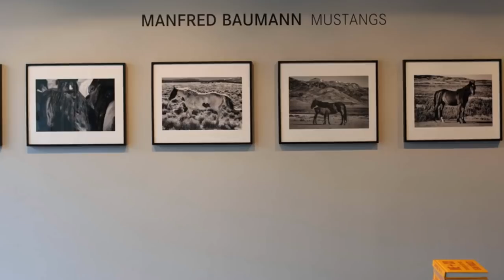Exhibition Opening at the Leica Gallery in Los Angeles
Hollywood stars and German celebrities celebrate star photographer Manfred Baumann's exhibition opening in Beverly Hills, Los Angeles at the Leica Gallery - August 2018